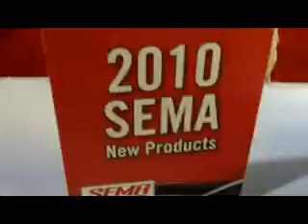Power Vision from Dynojet Research ID 9584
A performance tuner for Delphi ECM equipped Harley-Davidson motorcycles, including 2011 models. The product suite includes a full color touch screen flash device, vehicle interface cable, and WinPV (PC based application).